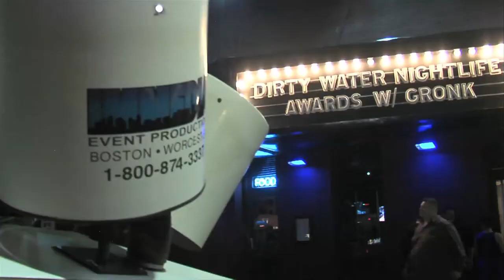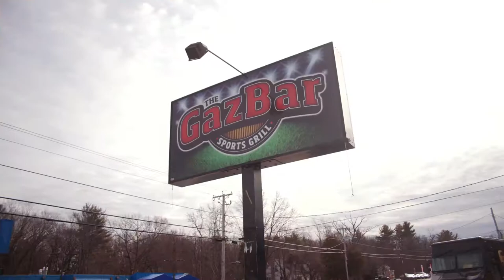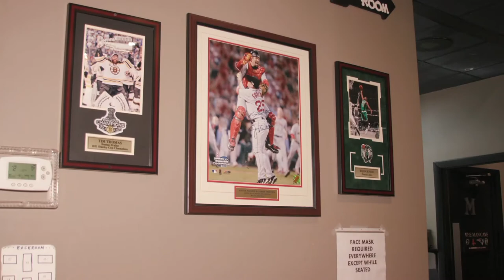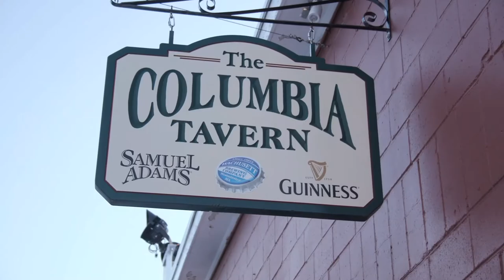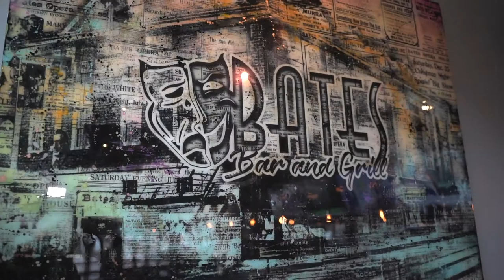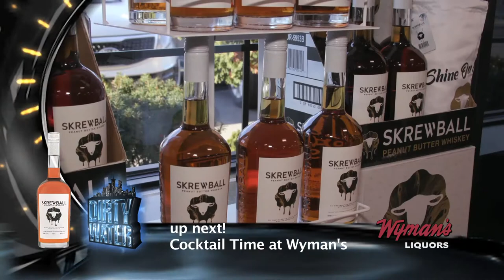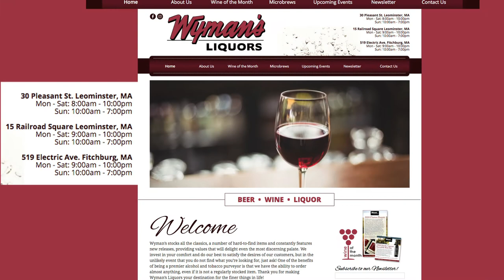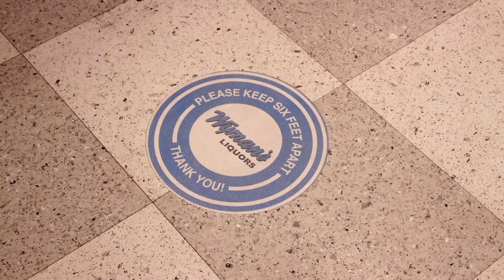Skrewball Peanut Butter Whiskey's Comfort Food & Cocktails Show from Wyman's Liquors Leominster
Dirty Water Media took it's Skrewball Comfort Food & Cocktails campaign out to central Massachusetts to Wyman's Liquors in Leominster.  We've been having  an amazing time this winter traveling all over the state to visit the best liquor stores and  stopping in at all the local restaurnts to check out their comfort food and signature Skrewball Peanut Butter Whiskey cocktails.

Today, Dirty Water Media's Gianna Gravalese and Alexandra Marcello take you inside Wyman's Liquor Store as well as dig in at The GazBar and Columbia Tavern to see how they help their patrons get through a long winter that's only made more challenging by a global pandemic.

Wyman's Liquors has quite a history, more than 40 years ago, Wyman’s Liquors opened as a small, 800 square foot storefront in Leominster, with the mission of providing fine wines, spirits and craft beers to the good people of central Massachusetts. Three generations later, the Wyman’s flagship store has grown to 15,000 square feet and has launched two satellite stores (one in Fitchburg and an additional location in Leominster).  With this spacious store as our back drop, Gianna and Alexandra take you inside GazBar, Columbia Tavern, and give you a sneak peak at the all new "Beyond the Bottle" podcast created by DrinkBOS that explored the story behind Bates Bar & Grill in Braintree and their role in Skrewball's Comfort Food & Cocktails Campaign.